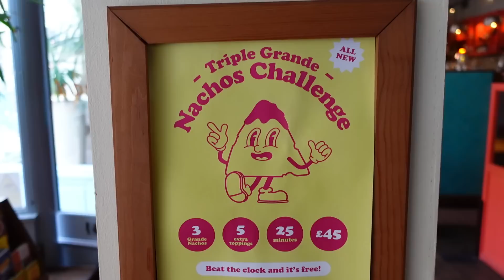ONLY A FEW PEOPLE HAVE COMPLETED THIS! | las iguanas Nacho challenge!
I have a Commercial Subscription which means I have the right to use all the Music in this Video.